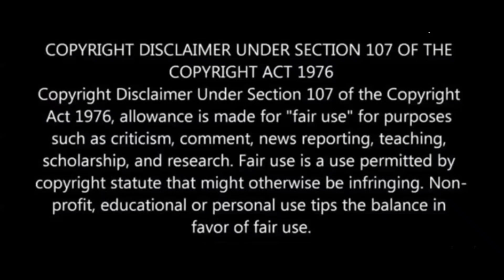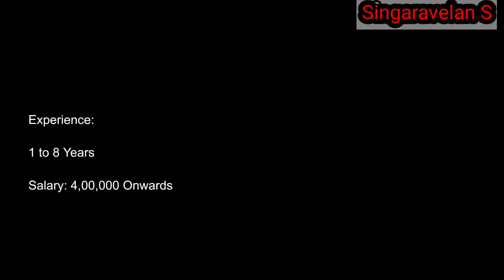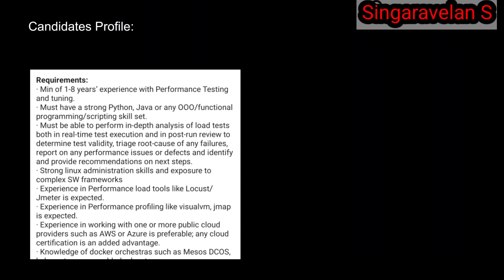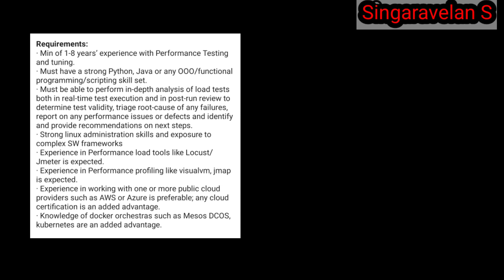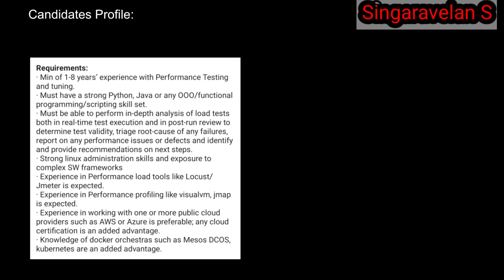Ola job vacancy in pochampalli | Ola job vacancy in krishnagiri | Singaravelan S | SV